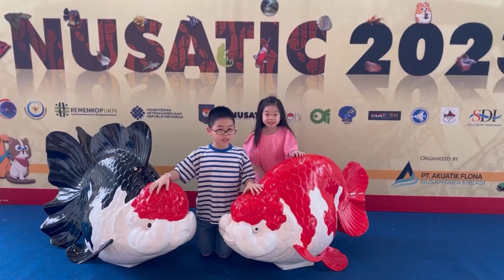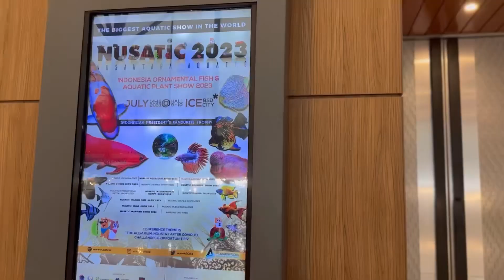Axel’s First Aquascaping Journal | Summer 2023 | Pufferscape